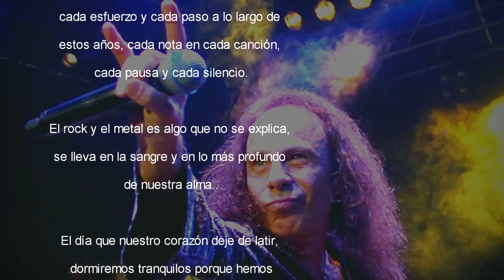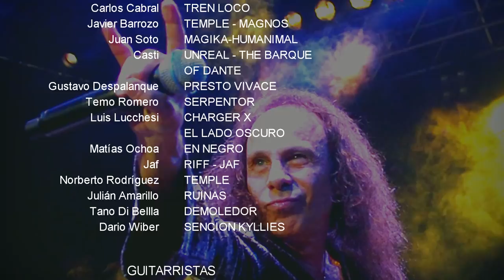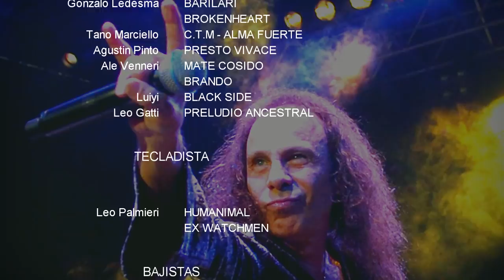HEAR N' AID - WE'RE STARS ARGENTINA - VIDEO OFFICIAL 2019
presentación oficial 23/12/2019

Enlace de Spotify!!

Activar subtitulo añadidos y actualizados para ver los nombres de los músicos

MUSICOS QUE PARTICIPARON EN  EL VIDEO CLIP
VOCES:
Aaron Briglia: HELKER
Iván Sención: WATCHMEN - JERIKO
Daniel García: ISIDRIS
Renzo Favaro: FUGHU - PATAN
Ignacio Rodríguez: AZEROTH
Carlos Cabral: TREN LOCO
Javier Barrozo: TEMPLE - MAGNOS
Juan Soto: MAGIKA-HUMANIMAL
Casti: UNREAL - THE BARQUE OF DANTE
Gustavo Despalanque: PRESTO VIVACE
Temo Romero: SERPENTOR
Luis Lucchesi: CHARGER X - EL LADO OSCURO
Matías Ochoa: EN NEGRO
Jaf: RIFF - JAF
Norberto Rodríguez: TEMPLE
Julián Amarillo: RUINAS
Tano Di Bella: DEMOLEDOR
Dario Wiber: SENCION KYLLIES

GUITARRAS:
Gady Pampillón: LA TORRE - ALAKRAN
Juan Kilberg: MAGIKA - ISIDRIS
Tano Romano: HERMÉTICA - MALON
Emmanuel López: WATCHMEN
Pablo Soler: HUMANIMAL - TREN LOCO
Miguel Oropeza: KAMIKAZE
Martin Knye: MAD DOG
Ariel Ranieri: JASON
Maxi Cabral: CABRAL
Christian Vidal: THERION
Gonzalo Ledesma: BARILARI-BROKENHEART
Tano Marciello: C.T.M - ALMA FUERTE
Agustin Pinto: PRESTO VIVACE
Ale Venneri: MATE COSIDO-BRANDO
Luiyi: BLACK SIDE
Leo Gatti: PRELUDIO ANCESTRAL
TECLADO:
Leo Palmieri: HUMANIMAL – EX WATCHMEN
BAJOS:
Pit Barrett: ASSPERA - BARILARI
Marcelo Bracalente: JERIKO
Marcelo Perez Schneider: PRESTO VIVACE
Eddie Walker: LETHAL
Gustavo Zavala: TREN LOCO
Julián Rodríguez Barrios: MATAN S.A.
Beto Vázquez: BETO VAZQUEZ INFINITY
Horacio Pinasco: HUMANIMAL - HYEDRAH
Beto Cerioti: ALMAFUERTE-EL RELOJ
BATERIAS:
Martin de Pas: PRESTO VIVACE - INDIO SOLARI
Guillermo De Luca: EX HORCAS - DEMOLEDOR
Leo Dobao: IAN - EVERFLOW
Sebastián Gurrieri: ETERNA - PRELUDIO ANCESTRAL-BROCKENHEART

COLABORARON:
FOTOGRAFIA:  “KARY PARODI Y GUSTAVO JAIMEZ”
MAQUILLAJE:
ROCIO ISGRO :  instagram: @makeupmesec
JESSICA RAVA:  instagram : jessimakeup19
PRENSA Y DIFUSION:
VIDEO DOCUMENTAL   “DIEGO BLOISE Y GUILLERMO ARGUELLO”
CONDUCCION DEL DOCUMENTAL :   “CESAR FUENTES RODRIGUEZ”
CUERDAS: “MARTIN BLUST”
PUAS: “SAUP”
PUAS: •SKARBUN”
PARIILLEROS: CASTI,DIEGO BRAVO Y HORACIO CARDOZO
PALILLOS: “FULL DRUM”
PEDALES: “EFEEX”
REMERAS: “COMANDO ROCK”
BANNERS  Y DIPLOMAS:  “MARKA MUSICA”
ESTUDIOS DE GRABACION: “LA NOTA MARRON” “SOUL CLEEF STUDIO”

SILVIO AYALA Y DAIANA TORRACO “LA JUNTA PRODUCCIONES”

MASTERING: “MARTIN TOLEDO EN LA NAVE DE OSEBERG

PRODUCCION GENERAL
LEO GATTI